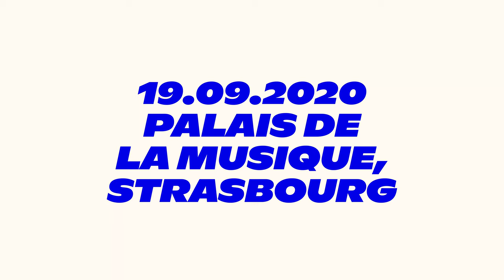Piano Concerto: Simon Steen-Andersen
Ausschnitt aus der Französischen Erstaufführung des Piano Concerto (2014) von Simon Steen-Andersen (*1976) mit dem Solisten Nicolas Hodges im Rahmen des Gastspiels der Basel Sinfonietta am Festival Musica Strasbourg vom 19. September 2020 in der Hall Rhin des Palace de la Musique et des Congrès in Strasbourg unter der Leitung von Principal Conductor Baldur Brönnimann.